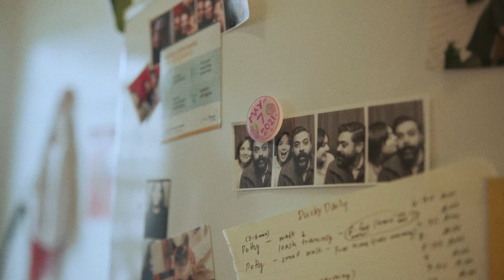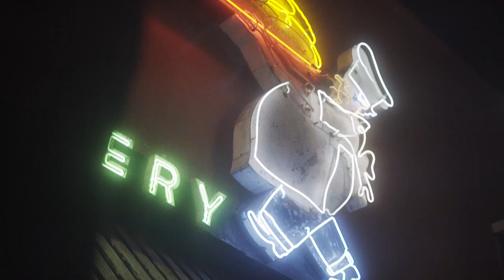Matt Dorrien - "That Gets Me Through" (Official Music Video)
Filmed by Aaron Curry, Eric J. Loeffler & Vincent Bancheri
Additional Footage from Alison Mowlds and Vikesh Kapoor
Edited by Aaron Curry

/// Credits:

Composed by Matt Dorrien
Strings Written & Arranged by Matt Dorrien
Produced by Ryan Oxford & Matt Dorrien
Recorded & Mixed by Ryan Oxford
Mastered by Timothy Stollenwerk

/// Players:

Piano & Vocals: Matt Dorrien
Additional Vocals: Mitch Gonzales, Meredith Adelaide, Ryan Oxford
Guitar: Mitch Gonzales
Bass: Andrew Jones
Drums: John Niekrasz
Violins: Patti King
Violas: Amanda Lawrence
Cellos: Skip von Kuske

/// Lyrics:

God, I’m getting so tired of this rain
By late December I’m already dying to get away
But I’ve got work here and that’s more than some can say
Better quit my complaining and behave

I used to dream, but now I only sleep
At least now when I wake up you’re lying next to me
Once I was alone on a tightrope walking
Sometimes I hear that old voice talking

“Man, you’re running out of time
There are people out here willing to bleed.”

But I gave it my best shot
I’m okay with being no one
If I’m someone to you
These days that gets me through

The years stretch out behind me like a reel of faded tape
I’m terrified of looking back and facing my mistakes
But every misstep that I took led me to this place
I ain’t concerned much anymore with winning any race

Lately home’s the only thing that preoccupies my thoughts
I’m still writing songs, but not at any cost
I’m just trying to make up for time lost
Baby, I’m so happy our paths crossed

‘Cause I was running out of time
A prisoner of illusions and dreams

Used to be I was consumed by a need
For leaving my mark on this world
Now I’m only concerned with one thing
And that’s you and me, girl

No more running out of time
Because of you, I’m finally free

To give it my best shot

These days that’s what I choose